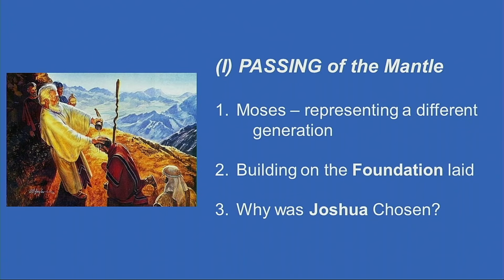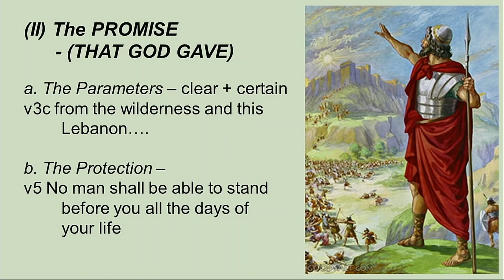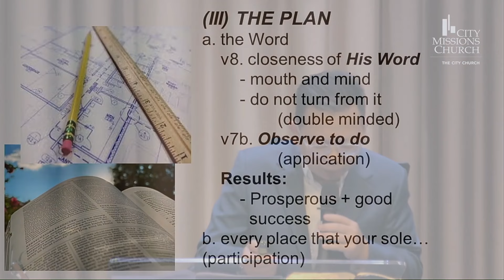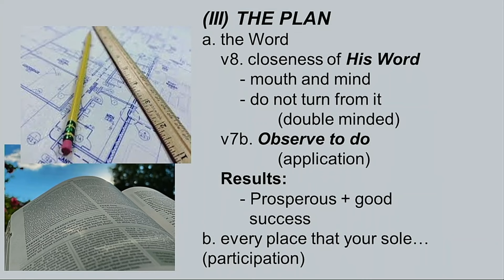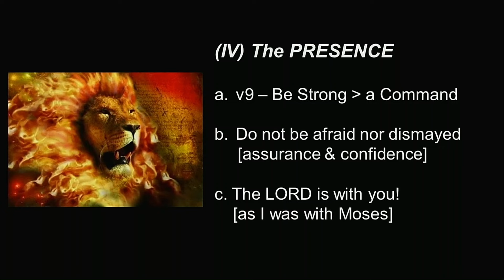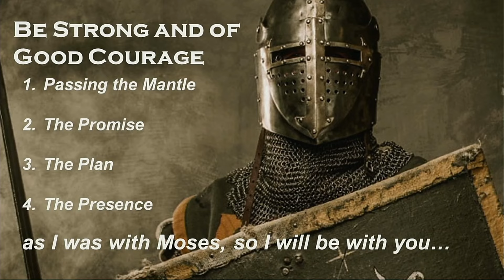Be Strong & Courageous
By Rev Dennis Lee
preaching on Joshua 1:1-9